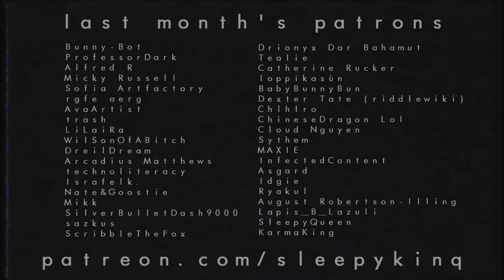(13+) GRRRLS| MEME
⚠️BECAUSE OF THIS VIDEO BEING OLDER, SOME CHARACTER/STORY INFO MIGHT BE OUTDATED AND NO LONGER CANON ⚠️

Goin a bit towards quality over quantity ... just a little bit though!